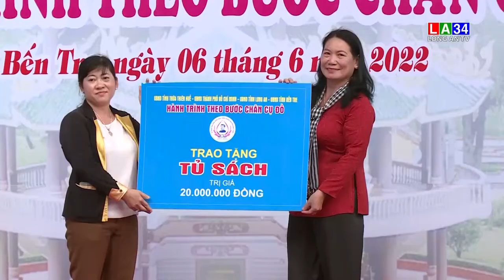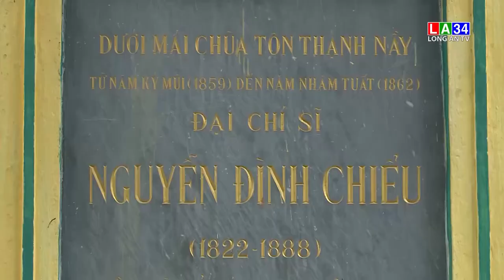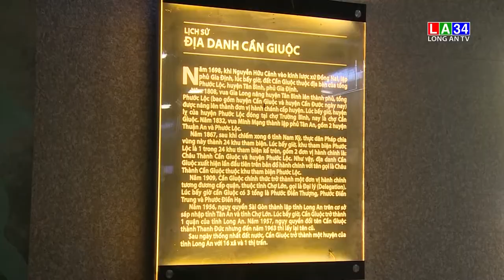Dấu ấn 200 năm của danh nhân văn hóa Nguyễn Đình Chiểu I LONG AN TV